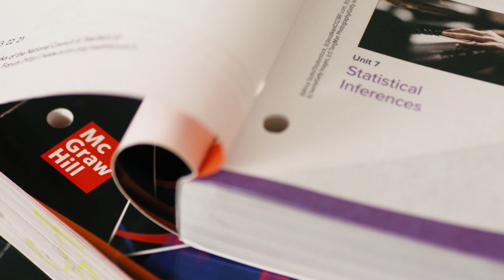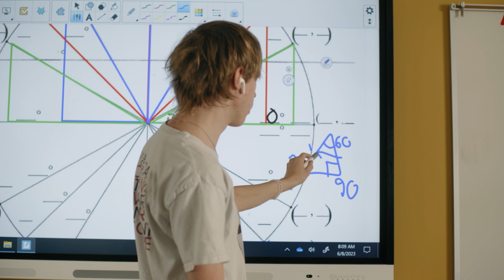ALEKS at Dover High School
At the beginning of each school year, math students at Dover High School take a knowledge assessment, allowing them to see the potential for their growth and giving teachers the insight they need to support students on their unique path. And it all starts with ALEKS.